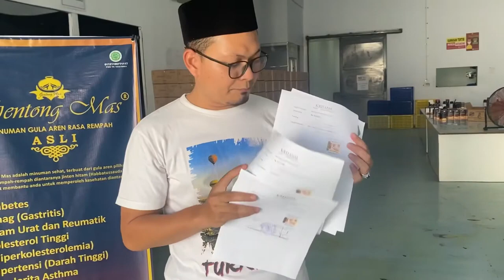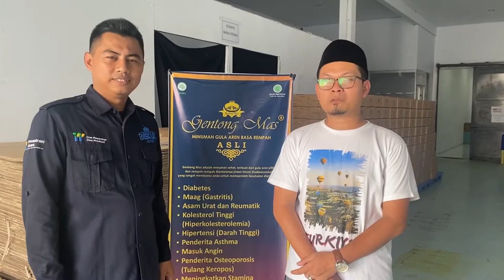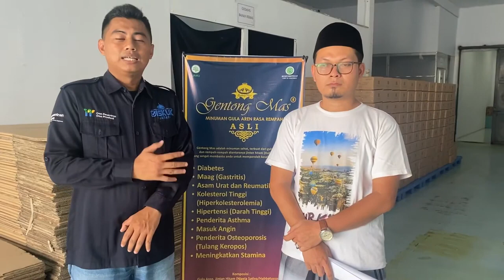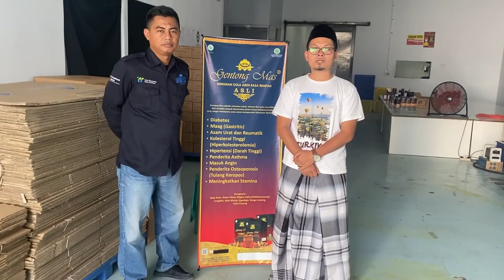Sekilas pandang Gentong Mas dalam program OPPO Jabar